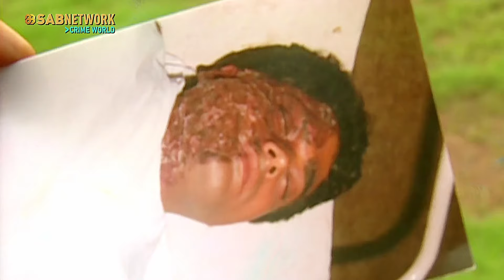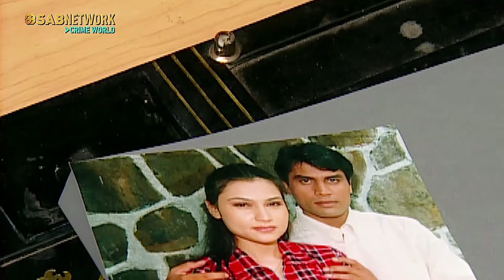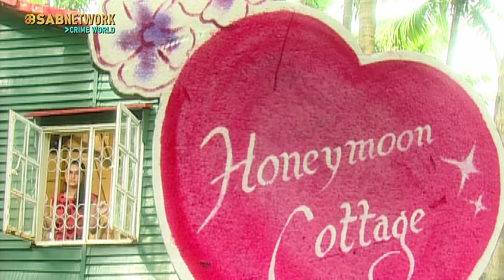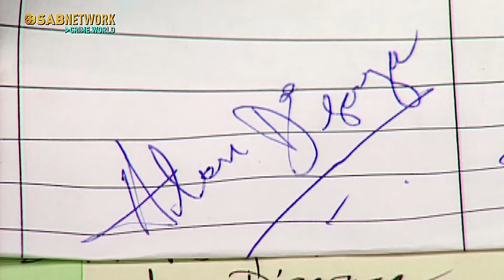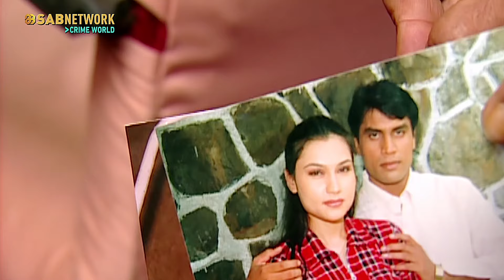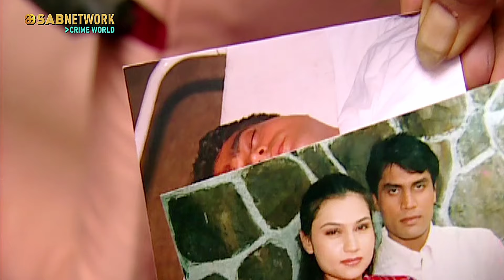CID OFFICER BHARAT -एल्विन डिसूज़ा ज़िंदा है तो भारत को मिली लाश किसकी है ? SURAAG THE CLUE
CID OFFICER BHARAT - एल्विन डिसूज़ा ज़िंदा है तो भारत को मिली लाश किसकी है ?